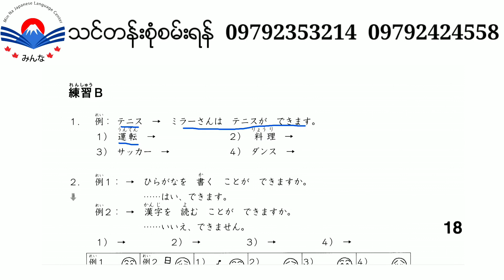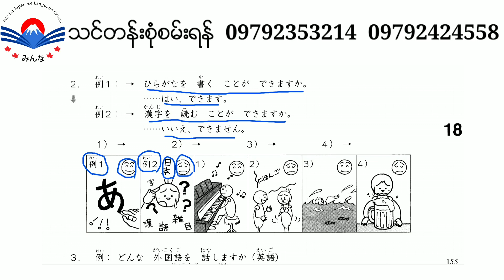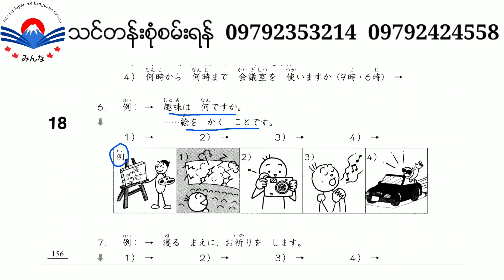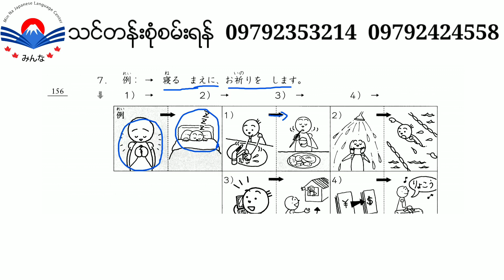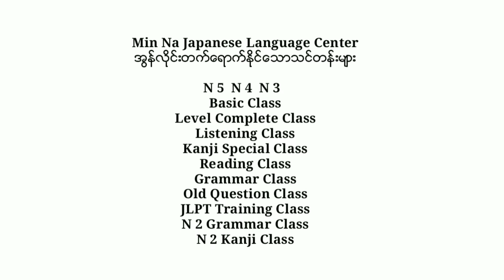N 5 Grammar အခန်း ( ၁၈ ) ၊ အပိုင်း ( ၃ ) Audio Version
အပြင်သင်တန်းအကြောင်းစုံစမ်းရန် Page

Min Na Japanese Language Center

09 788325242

Sensei ရဲ့ Personal Facebook Page

အားArဆေးSei

Study With Arkar Sensei